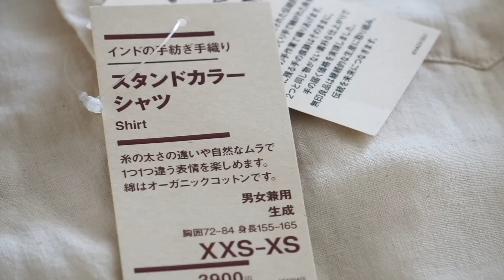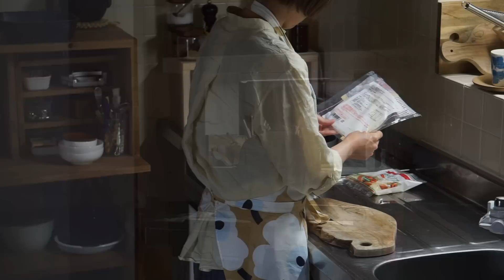初夏、夏、残暑の季節を過ごす無印良品の服//もう半袖は必要ないかもしれない//ライスペーパでチーズトッポギ風料理//no.151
設定から字幕を選択してご試聴ください♪
Please select subtitles from the settings and listen ♪

暮らしあれこれ森の中🌲です✨
見て頂きましてありがとうございます🙇‍♂️

森の中の山小屋で暮らしているような心地よさを求めて🌲
暮らしの中の小さな幸せを大切にしています🌿😊

music♫ Artlist